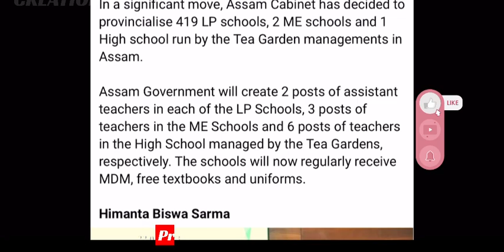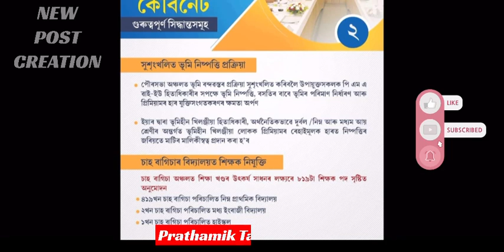DEE Teachers Recruitment- New Posts Creation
নমস্কাৰ
             WELCOME TO

LIKE_SHARE_SUBSCRIBE

     প্ৰাথমিক তথ্য

                ধন্যবাদ